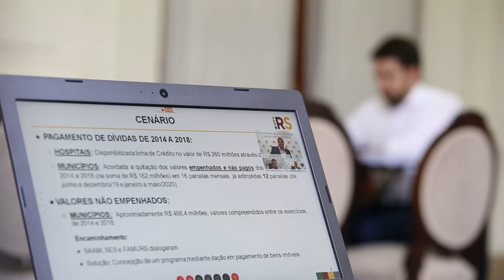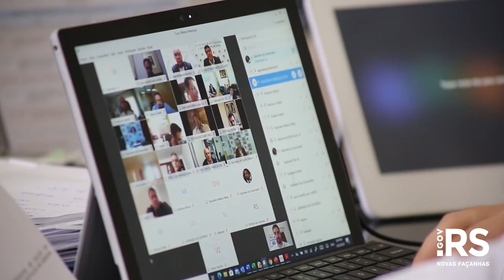Negocia RS é lançado e pretende quitar R$ 466,4 milhões em dívidas com prefeituras